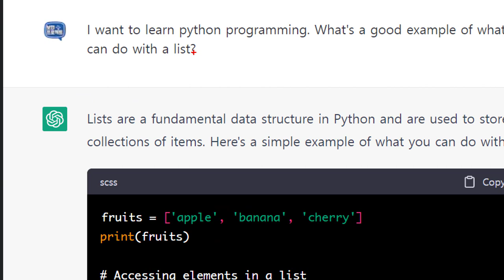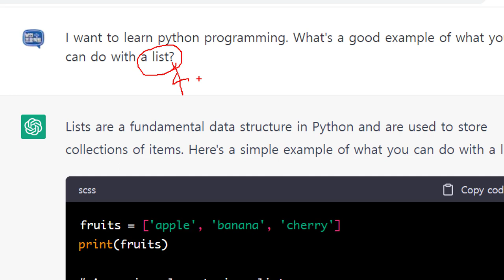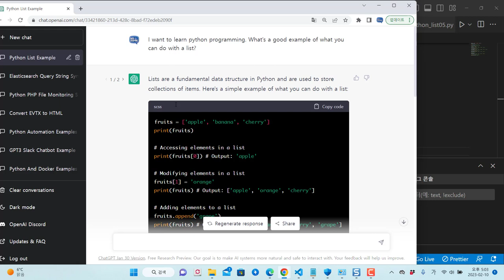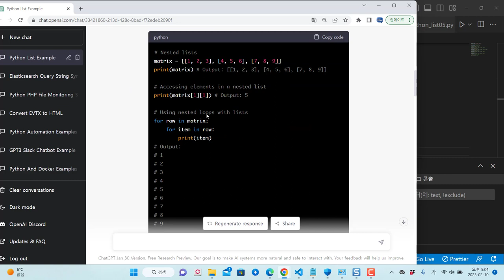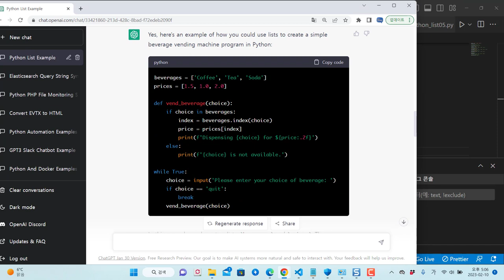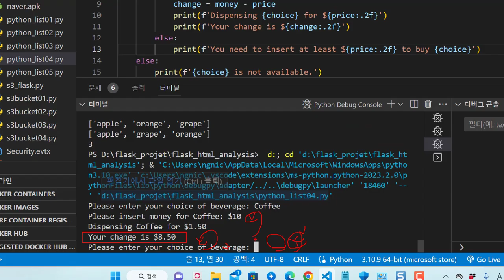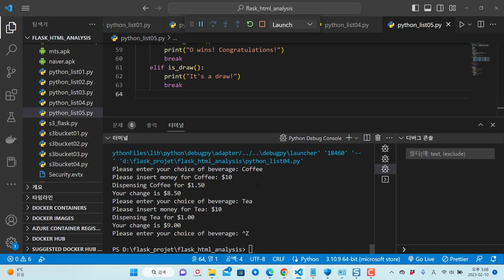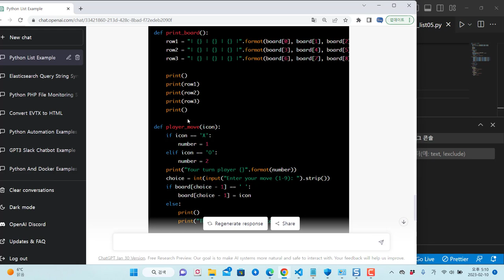ChatGPT를 이용하여 파이썬 입문 공부 방법! 하루가 지겹지 않다!!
보안프로젝트에서 ) 제공하는 IT 강의입니다. 강의 주제는 "ChatGPT를 이용하여 파이썬 입문 공부 방법! 하루가 지겹지 않다!!